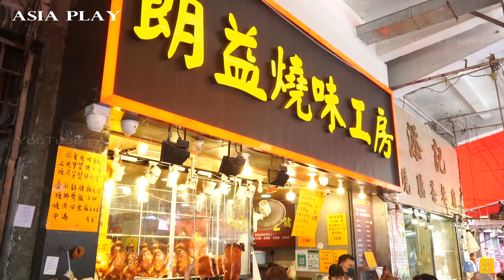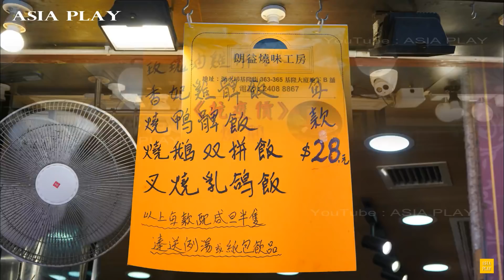深水埗 咪走寶【送2隻紅燒乳鴿】4~7pm凡買燒腩骨/燒肉一斤【 朗益3週年慶】Hot Roasted Pork,Belly Roasted Duck, HongKong​ Street Food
三週年誌慶 凡購買燒腩骨或燒肉滿一斤以上 送紅燒乳鴿2隻 供應時間（下午4－7點）
朗益燒味工房 深水埗
地址:深水埗北河街54號地舖
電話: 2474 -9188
Long Yi Shao Mei Workshop Sham Shui Po
Address: Shop No.54, Beihe Street, Sham Shui Po